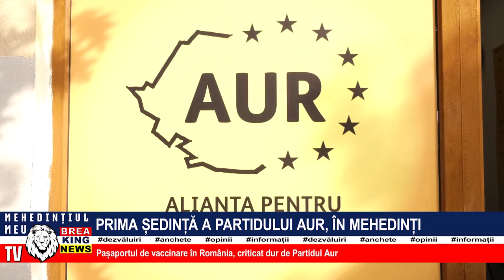PRIMA ȘEDINȚĂ A PARTIDULUI AUR, ÎN MEHEDINȚI